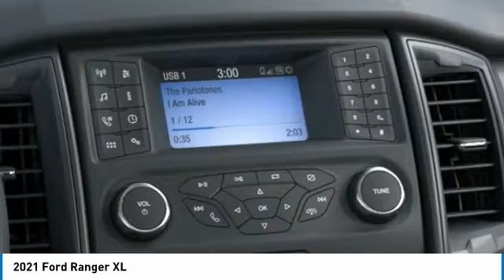2021 Ford Ranger Henderson NV 67534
2021 Ford Ranger XL

2021 Ford Ranger XL Magnetic RWD 10-Speed Automatic EcoBoost 2.3L I4 GTDi DOHC Turbocharged VCT21/26 City/Highway MPG